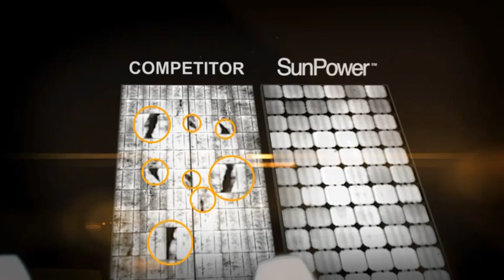Sunpower Reliability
Sunpower is the MOST reliable solar panel in the market today, not only do they have a great warranty (25) years, some say they will last (100) years or more where traditional solar panels will start decreasing in energy production day one once they are installed.